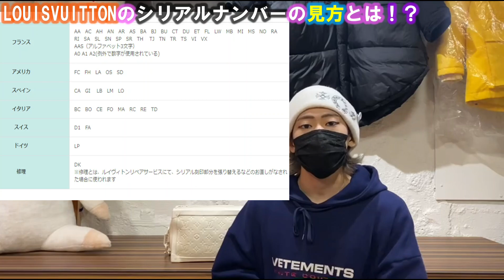【LOUIS VUITTON】製造番号の意味教えちゃいます！！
今回は『LOUIS VUITTON』の製造番号の見方について解説します！
ルイヴィトンのバッグや小物類には製造番号が付いていますが、そこから【生産時期】や【生産国】を推測することができます。どのように特定するのかは動画で解説してますので、是非ご覧ください！
皆さんも、お持ちのルイヴィトンのアイテムがいつどこで作られたものなのか？この動画を見るとわかるようになります！
※あくまでも公式の情報ではありませんので参考程度にご覧ください。

ブランド古着の買取/販売
カインドオル青山店です！

住所 Address
〒107-0062 東京都港区南青山5丁目12番5号 第一和田ビル 102号

営業時間 Open~Close
12:00~20:00
定休日 Regular holiday
水曜日

当店は人気ブランド、話題のブランドを中心にヴィンテージアイテムも含め商品を厳選し、国内外ブランド問わず幅広く取り揃えております。
店内は知る人ぞ知る、『隠れ家』をイメージした落ち着いた雰囲気でゆっくりお買い物をお楽しみ頂けます。
また、買取では知識豊富なスタッフにより1点1点丁寧に査定させて頂き、日々『高価買取』を行っております。
衣類、バッグ、アクセサリー、スニーカー等、要らなくなった物がございましたら是非当店でお買取させてください。